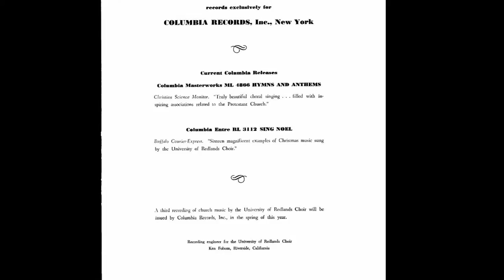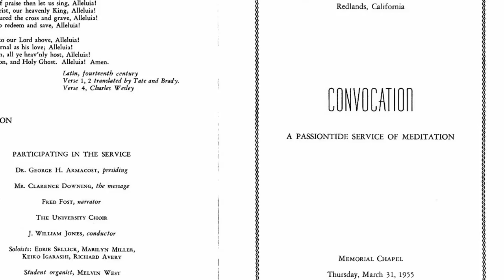The University of Redlands Choir "Revive Thy Work, O Lord" - Midlane-Spiess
Another selection from the "Hymns and Anthems" Columbia Records 1954 LP recording. This track is re-mastered from the original 1/4" tape, so the fidelity is quite good, but even more, in the performance, the choir's lively tempo and dynamics match the hymn's words:
 "Revive Thy work, O Lord!
Thy mighty arm make bare;
Speak with the voice that wakes the dead,
And make Thy people hear."